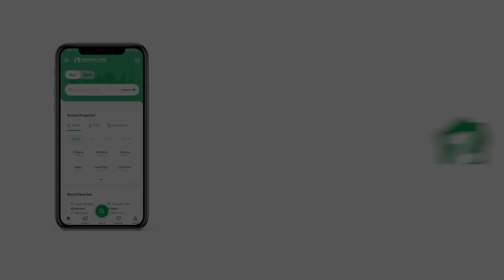350 SQYD HOUSE FOR SALE IN BAHRIA TOWN KARACHI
The House on offer can fit your needs perfectly. Hurry up before this 350 Square Yards House in Bahria Sports City, Karachi gets sold out. Make the most of your purchase with this opportunity. With the top-notch facilities available at the highly affordable price of Rs, this is an opportunity you must avail. When you have a property of 350 Square Yards with maximum utilization of space, it will allow you to be truly creative with your furniture placement. You can find the best properties in Bahria Sports City.